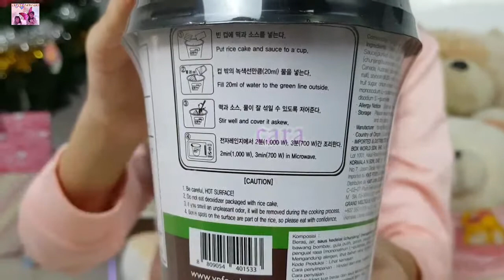Korean Instant Tteokbokki Jjajang And Original Yopokki Cup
Korean Instant Tteokbokki Jjajang And Original Yopokki

Yopokki is an instant tteokbokki usually placed in a cup. Tteokbokki is Korean favourite snack made of chewy rice cake which is very popular around the world. We want to  try 2 flavours of yopokki, jjajang and original flavour. As we know, jjayang  is a very popular noodle with sweet flavour and in black colour because of the black bean sauce.To cook the yopokki we need microwave to heat it. But we don't have microwave so we boil it in a pan. It didn't take much time to cook, only around 3 minutes. We just need to boil the tteokbokki and mix it with the sauce. For jjajang yopokki, it tastes sweet just like usual jjajangmyeon. And for the original flavour, it tastes sweet and a bit spicy.